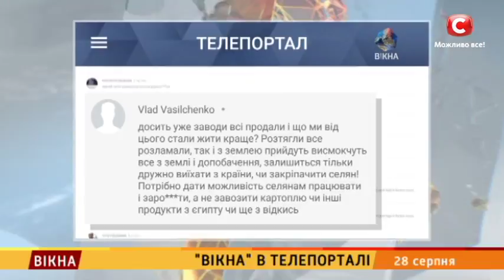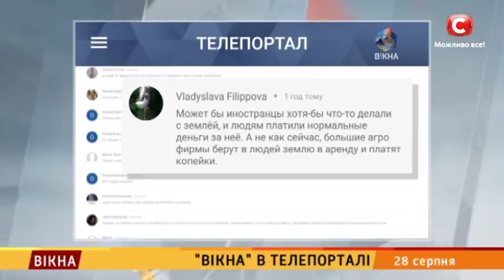Чи згодні ви з продажем землі іноземцям? Результати голосування – Вікна-новини – 28.08.2018